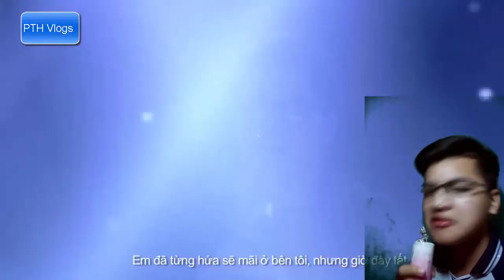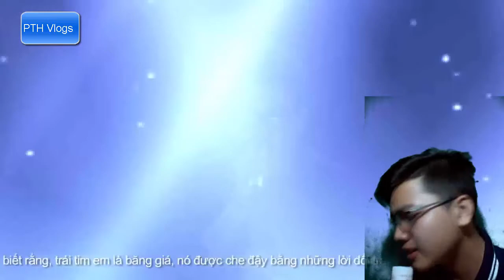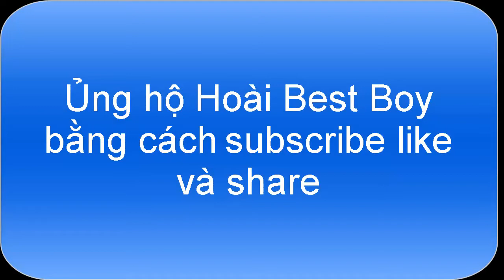PTH - Thi Giọng hát hát Việt, Làm gì mà không thốn มันต้องถอน - ปอยฝ้าย มาลัยพร | PTH Vlogs